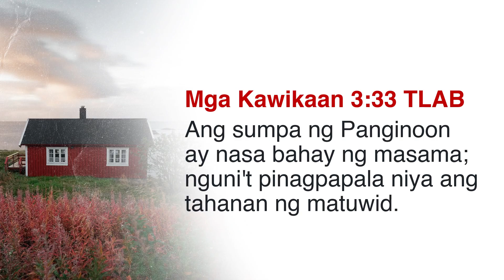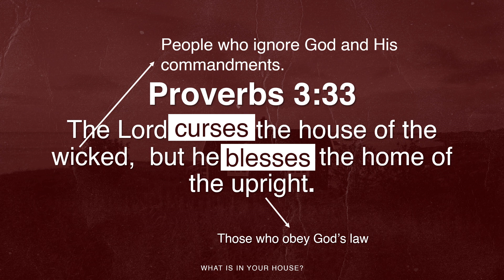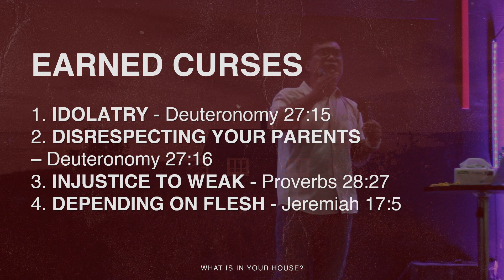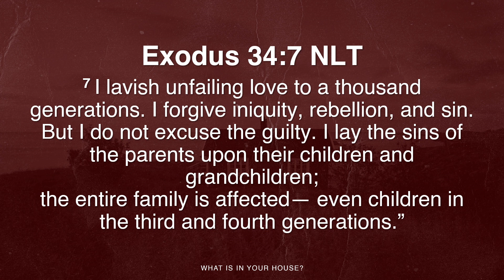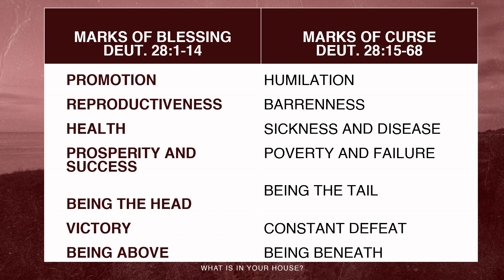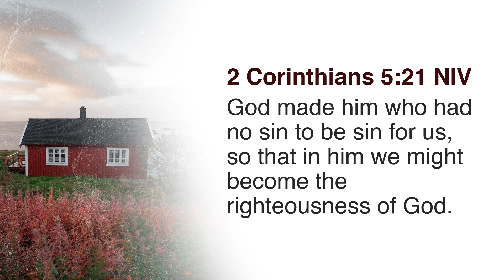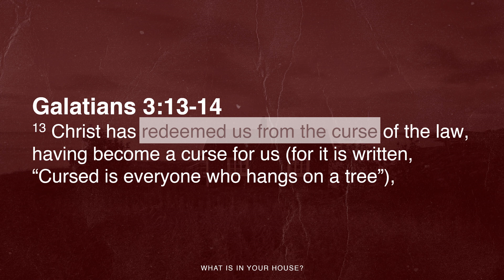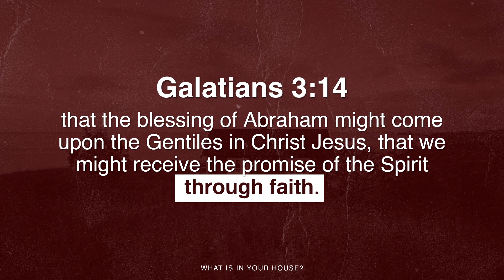WHAT IS IN YOUR HOUSE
A CURSE MAY BE HANGING OVER OUR HOUSE! ⛓️‍💥

Come and join us for a Sunday Worship Service at our Telecast. ✨

Don't forget to tag your loved ones or share this link with someone you know. We hope you enjoy the service, COGFAM! 🤗💖